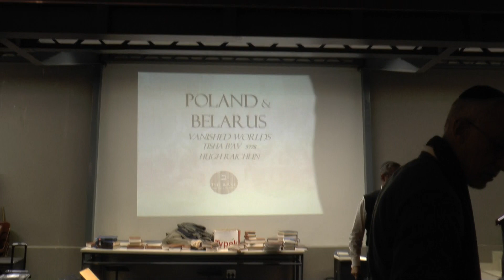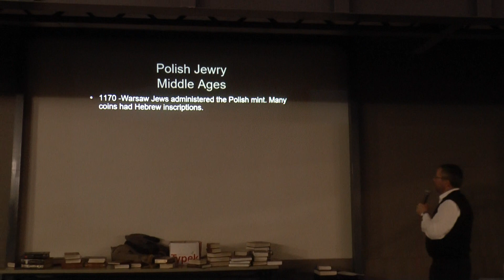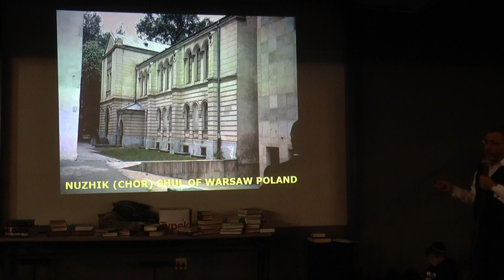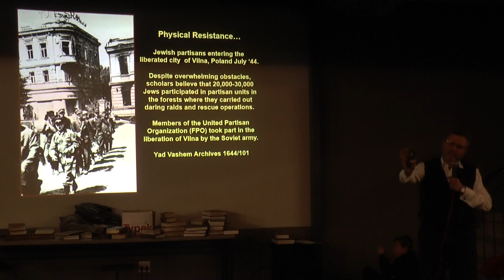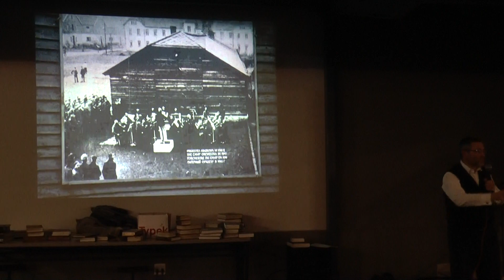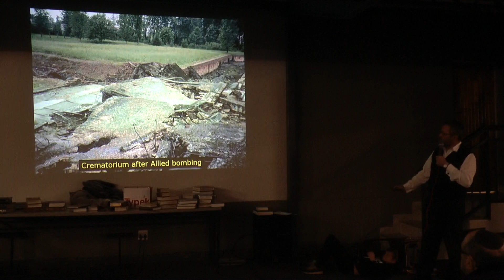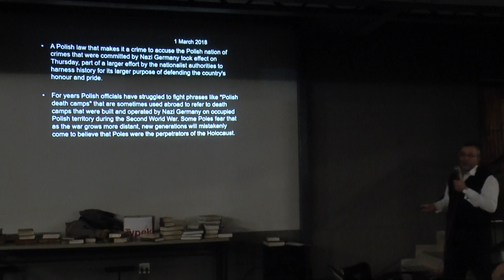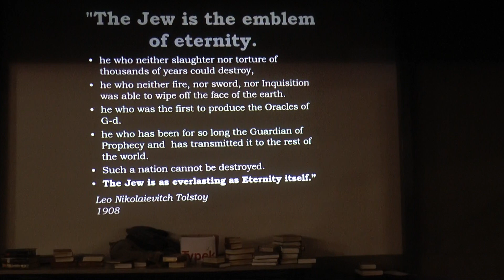Poland Revisited, Hugh Raichlin The Base Johannesburg